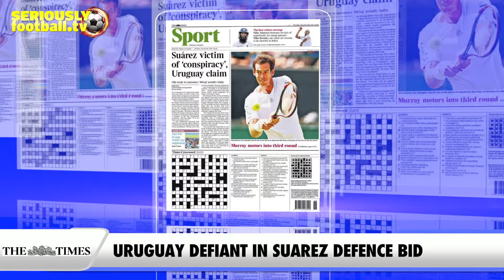Newspaper Review - Thursday 26 June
All the latest news and gossip from today’s newspapers including Hodgson faces FA probe and Suarez awaits his World Cup fate.